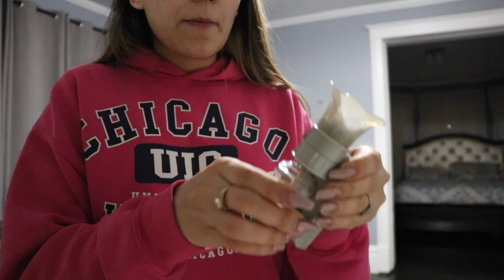-25 Degrees in Chicago Vlog ❄️😨 + Making Valentines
Welcome back!
The polarvortex in Chicago was intense! I was literally indoors for 63 hours! I was not risking taking my kids out into the cold. As you can imagine, it's difficult to stay inside your house for so long and that's why I decided to vlog. I needed to talk to someone other than my kids and baby daddy!!😫😆 I was trying to make most out of being trapped at home...Quality Family Time! This is usually what our weekends-in look like. Hope you enjoy this real life vlog ❤️
P.S. look forward to more family vlogs 😉